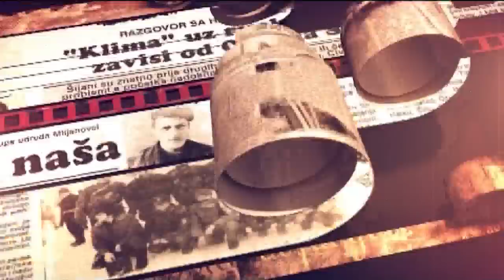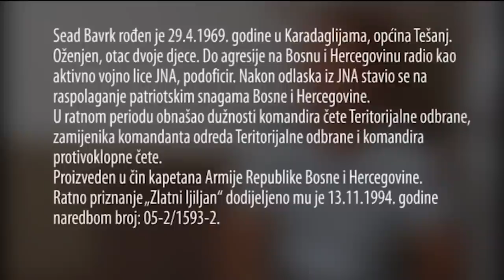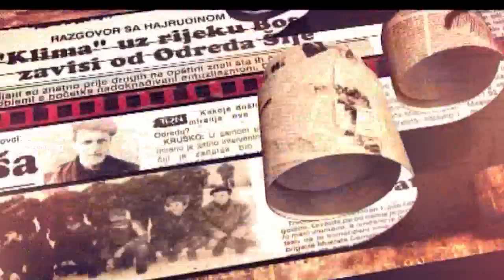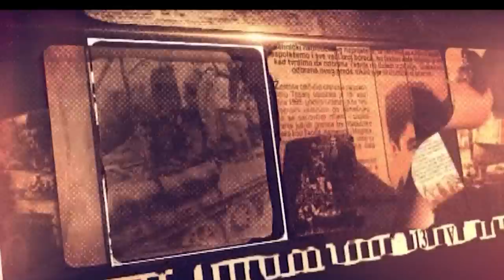HEROJI: Sead Bavrk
Sead Bavrk rođen je 29. aprila 1969. godine u Karadaglijama, općina Tešanj. Najviše ratno priznanje značku "Zlatni ljiljan" dobio je 13. novembra 1994. godine.
Jedan je od prvih komandira tenka T-84 u Armiji Republike Bosne i Hercegovine.